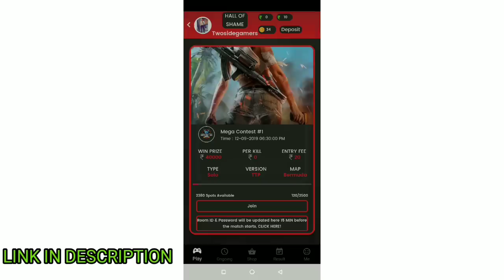PLAYING WITH JIGSS RICHEST PLAYER IN INDIA BEST DUO VS SQUAD GAMEPLAY|| GARENA FREEFIRE